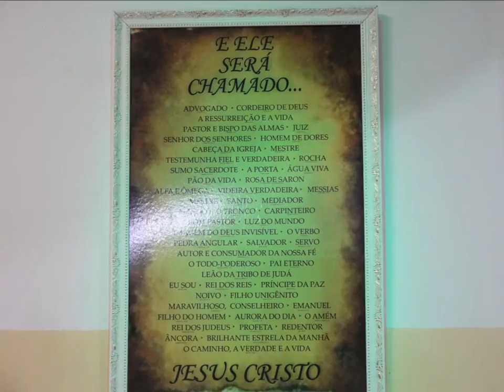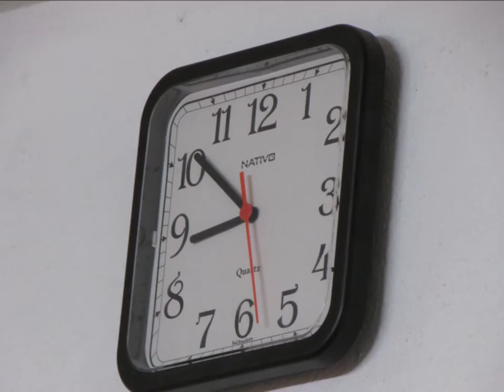Fogo no Altar ......11 Dezembro 2015 - Vera Cruz - B.H - M.G - Fotos Video Sexta feira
Oação